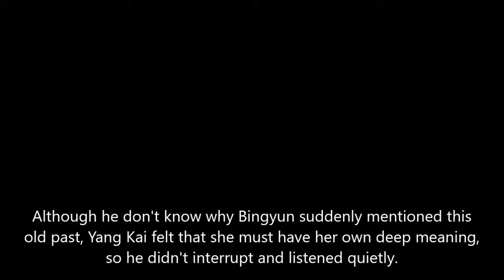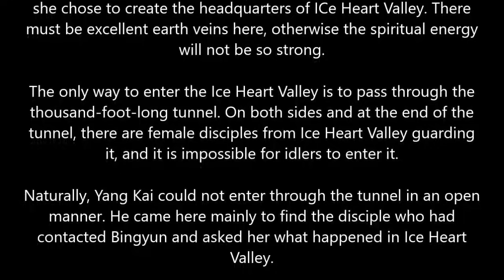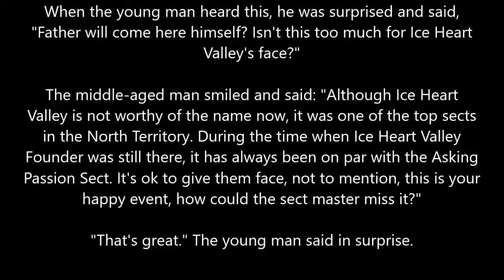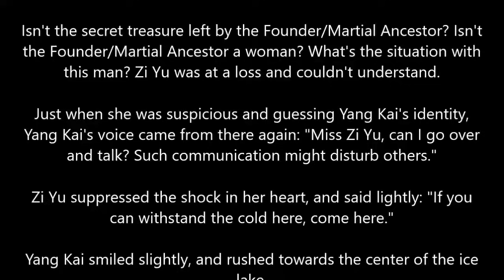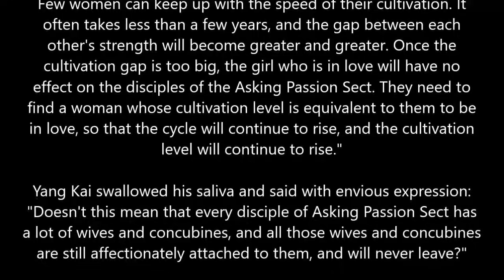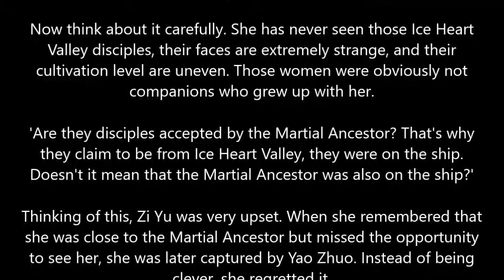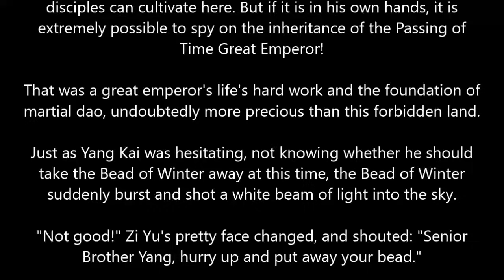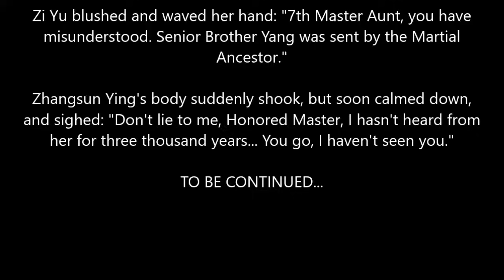MARTIAL PEAK CHAPTER 2411-2415 MT.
Author: Momo
Status: Ongoing
Type: Web Novel
Genre: Xianxia, Martial Arts, Harem, Action

Timestamps:
00:00 Intro
00:18 Chapter 2411
11:38 Chapter 2412
22:58 Chapter 2413
34:18 Chapter 2414
45:38 Chapter 2415